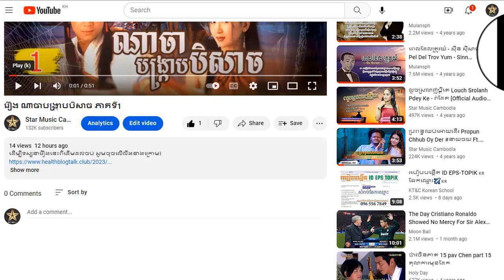រឿង ណាចាបង្រ្កាបបិសាច ភាគទី19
ដើម្បីទស្សនារឿងនេះពីដើមដល់ចប់ សូមចុចលើលីងខាងក្រោម៖

សូមអរគុណ